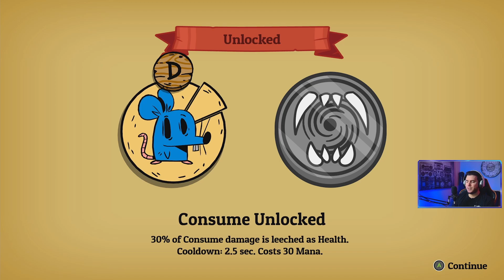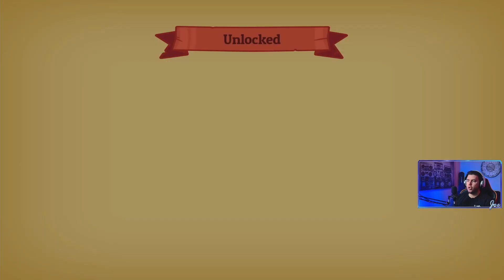Nobody saves to world | Pick of the Pass